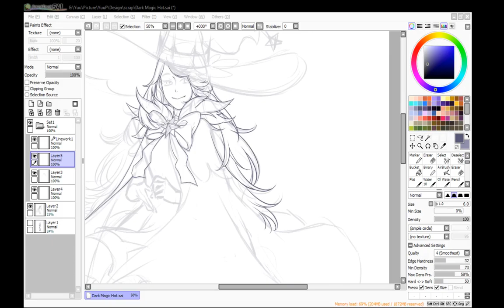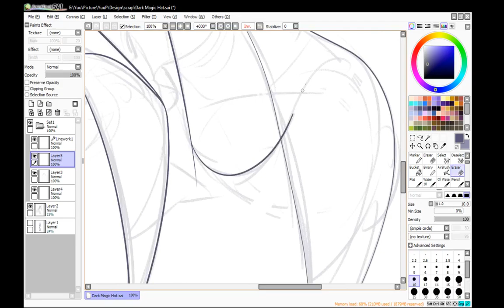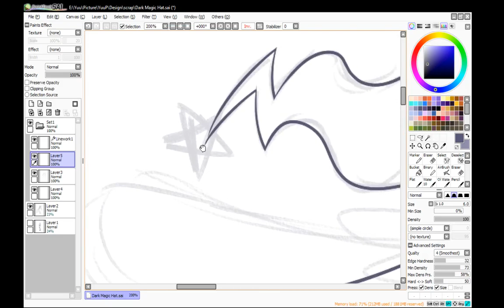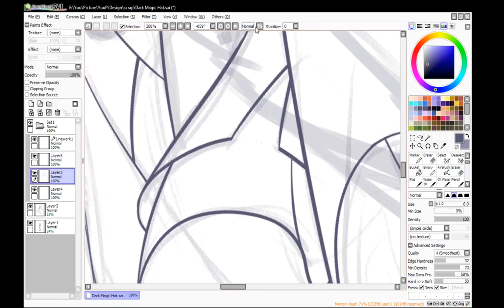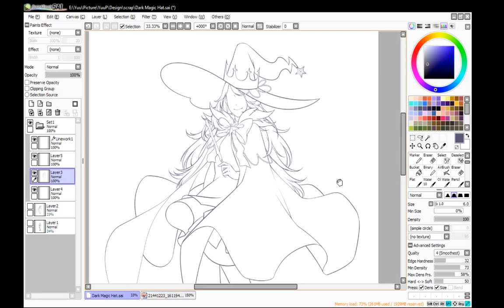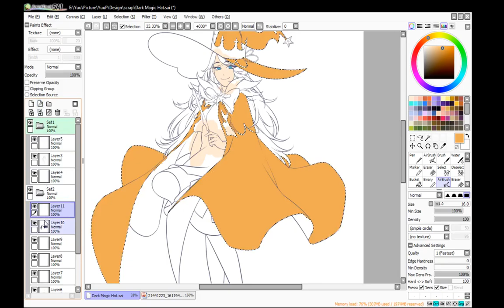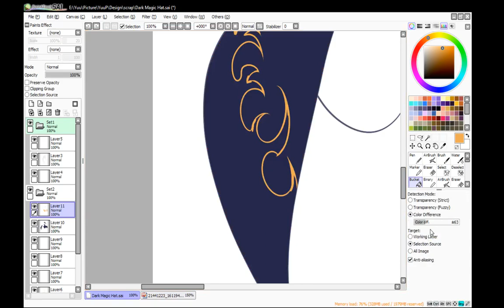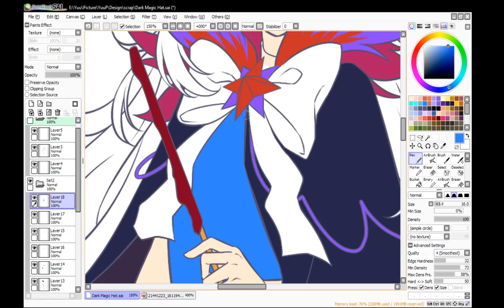Cookie RUN Ovenbreak Fan art Creampuff Cookie Costume: Line art and Base Color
It's Creampuff Cookie's Dark Magic Hat Costume in Ovenbreak Version